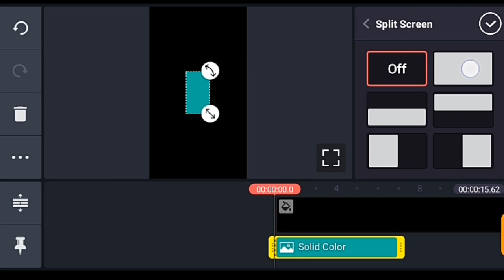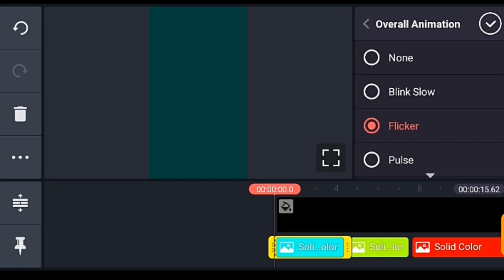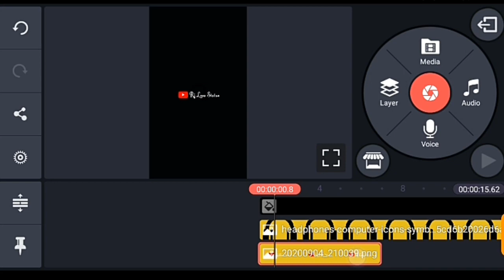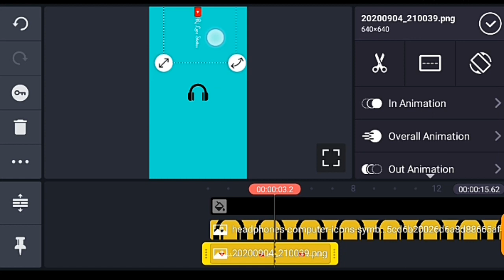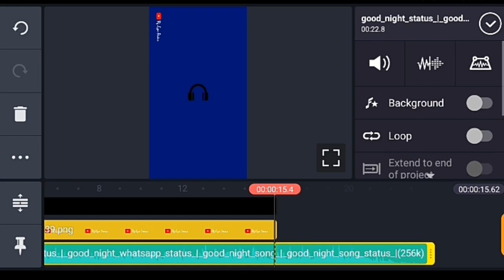Light Animation Status Video Editing In Kinemaster||Kinemaster tutorial